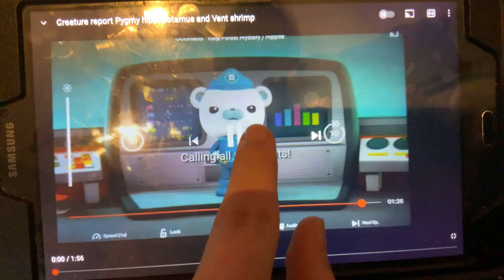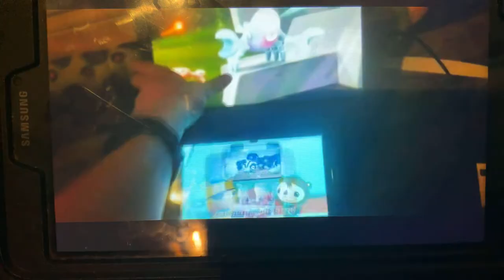Creature report pygmy hippopotamus and vent shrimp